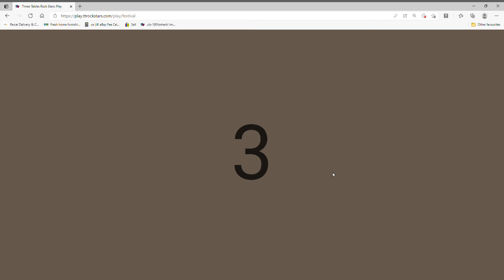Times Tables Rock Stars Play Personal Microsoft​ Edge 2021 04 02 17 14 17